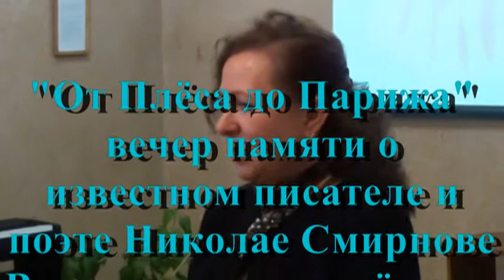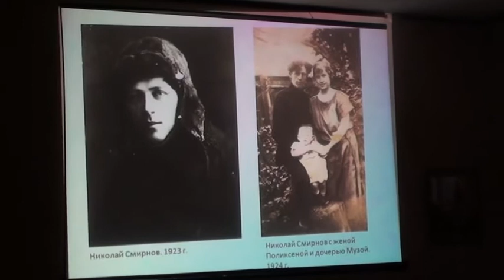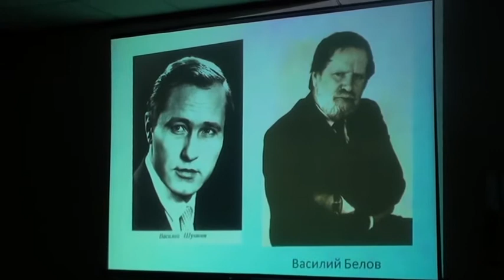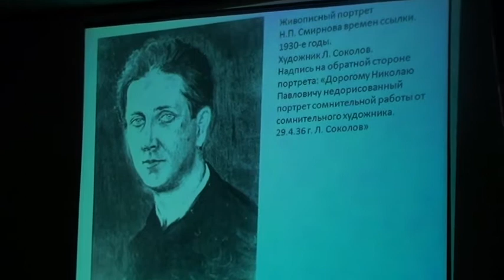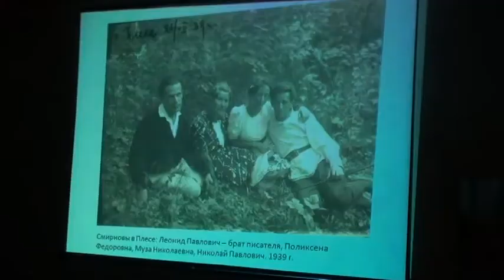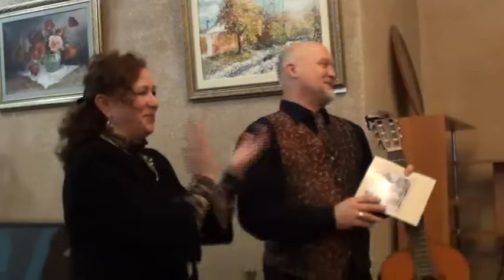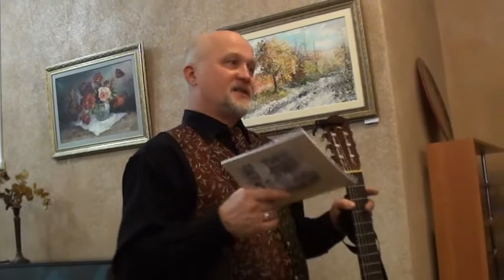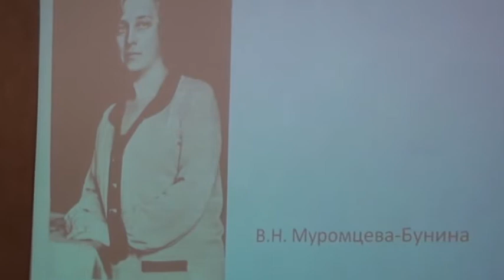"ОТ ПЛЁСА ДО ПАРИЖА"Вечер памяти писателя и поэта Николая Смирнова (ведущая А Гайдамак)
13 ноября 2014 г в Ивановской городской библиотеке им. Я.П. Гарелина прошёл вечер «От Плёса до Парижа», посвящённый
памяти известного писателя и поэта Николая Смирнова.           В программе вечера было знакомство с историей жизни и творческим наследием Николая Павловича,выступление дважды лауреата премии «Триумф» рыцаря романса Александра Сибирёва и поэтов Ивановского края.Организатор вечера, исследователь творческого наследия писателя, известная плесская поэтесса Анна Александровна Гайдамак. За текущий год это третья встреча. Два предыдущих вечера прошли в Москве, в Доме РУССКОГО ЗАРУБЕЖЬЯ и музее В.БРЮСОВА.
Однажды его имя было забыто на целые десятилетия, такое явление не должно больше повториться. Николай Павлович достоин того, чтобы о нём помнили, читали его прозу и стихи.